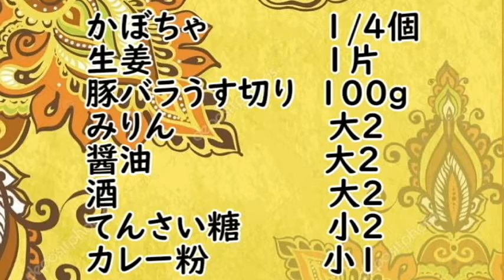お鍋1つで＂かぼちゃのカレー煮＆三色ナムル＂#259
‹材料›
かぼちゃ　　　1/4個
豚バラうす切り　100ｇ
生姜　　　　　20ｇ
みりん　　　　大２
醤油　　　　　大２
酒　　　　　　大２
砂糖　　　　　小２
カレー粉　　　小１